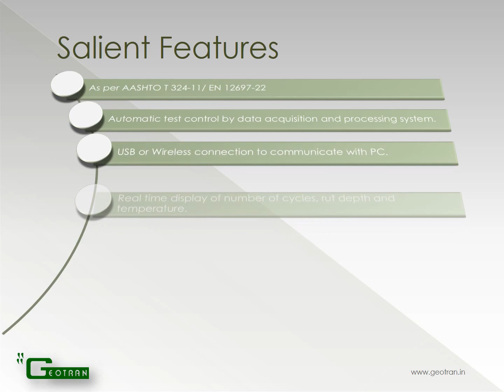Wheel Rut Tracker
Laboratory wheel-tracking devices are used to run simulative tests that measure HMA qualities by rolling a small loaded wheel device repeatedly across a prepared HMA specimen. Performance of the test specimen is then correlated to actual in-service pavement performance. Laboratory wheel-tracking devices can be used to make rutting, fatigue, moisture susceptibility and stripping predictions.